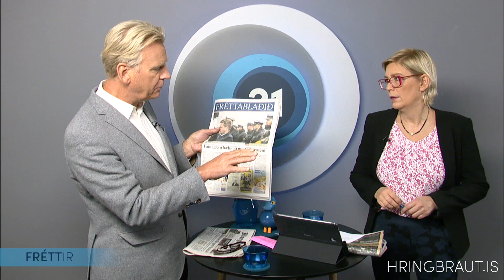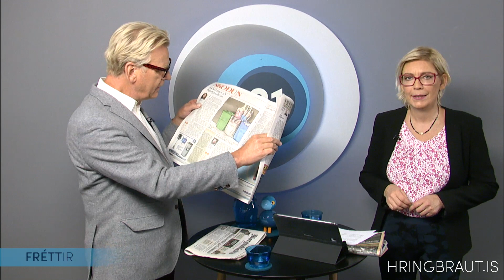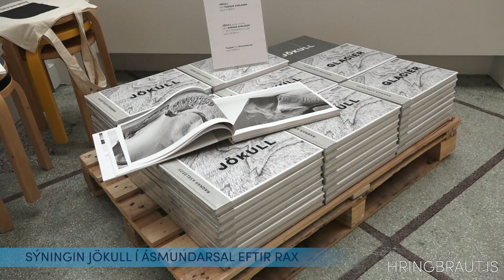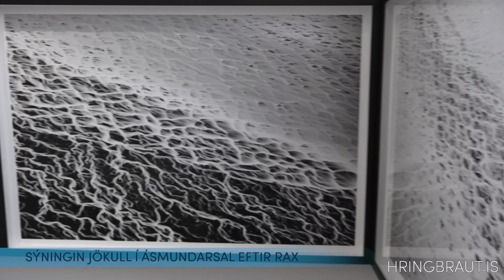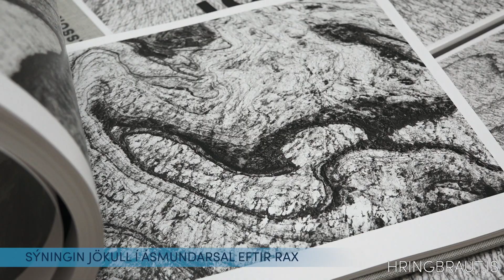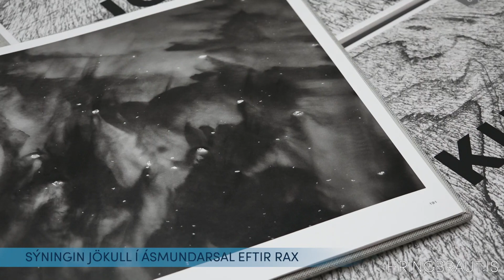Tuttuguogeinn_2018_42MID